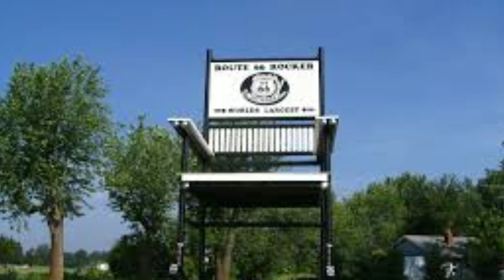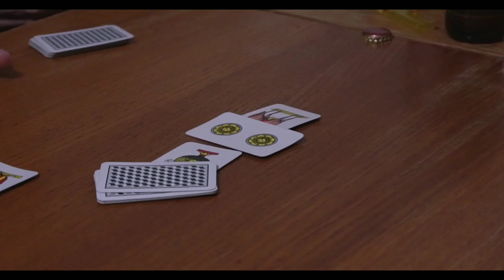दुनिया में सबसे बड़ी चीजें || the biggest things in the world